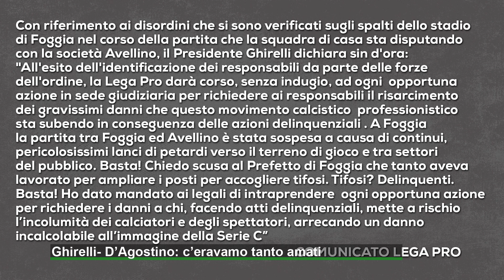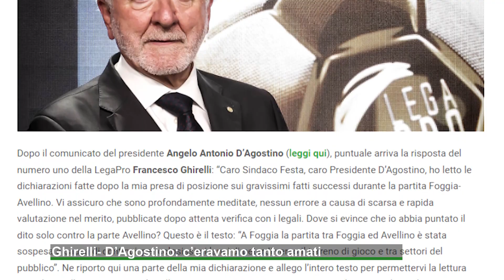Ghirelli- D'Agostino: c'eravamo tanto amati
A tre giorni dalla partita tra Foggia ed Avellino non si placa la polemica a distanza con il numero uno della Lega pro, Francesco Ghirelli. Il presidente ha risposto, questa mattina, con un comunicato tanto al sindaco Festa quanto al patron D'Agostino